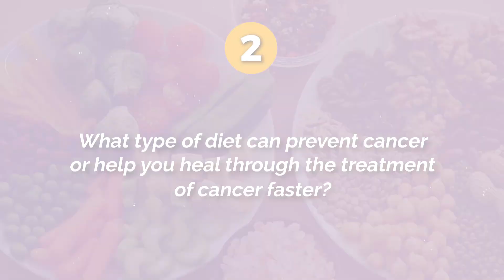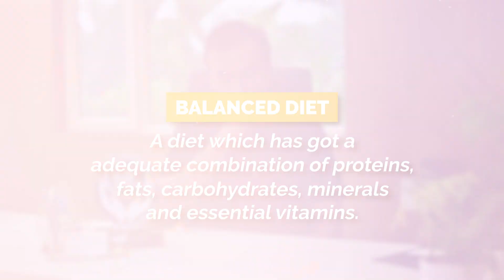What kind of diet is needed for cancer patients? Let's bust some myths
For a patient undergoing cancer treatment, the questions surrounding diet changes are plenty. There are several myths going around that during treatment, certain foods like fish and even some vegetables are to be avoided.

Hear the story of a 10 year old patient who, more than treatment, was worried about her dietary restrictions. These sorts of myths in fact make a patient more resistant to their condition than embracing the health battle they have to endure.

In this video, Dr. Raj Nagarkar talks about the science behind a cancer causative diet and cancer preventive diets. Find out the truth about what you can and should not consume, even if you are cancer free.